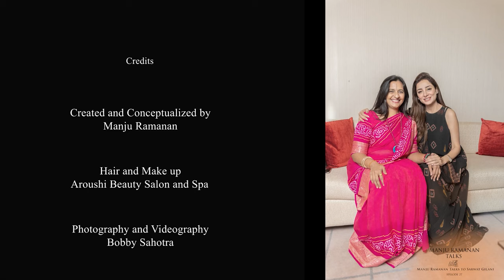Sarwat Gilani on how the universe conspires for her onscreen roles always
I love Dubai’s vibe, it’s is a place where I feel like I “belong,” even though I am an outsider but the assumption isn’t automatically “where are you visiting from?” but rather “do you live here?” There aren’t many cities which are similarly non-presumptuous in that way. In Dubai I meet people from all around the world and they often make me wonder about their interesting stories of Dubai. One such story always intrigued me and that was about ‘The pearls of Dubai’, a book that belonged to my grandmother, in that book I learnt that Dubai was home to pearling sites, they were regular destinations for pearl divers dating back to 800 years ago. So someday I would love to have my story of Pearl diving in Dubai...or at least that’s the excuse I give for visiting Dubai ; )

The Parveen Babi connection

Parveen Wali Muhammad Khan Babi was born in the state of Junahgar, which was the princely State of my Grand Father’s brother Sir Muhammad Mahabat Khan III Khanji. Parveen was a 'Babi' which means she belonged to the same clan or dynasty as my Grand Father (Major Nawab Ghulam Moin ud-din Khanji Fateh ud-din Khanji Babi, Khan Sahib of Manavadar) There are thousands of Babis and we are not all particularly related. Babis came from Khorasan and ruled the Princely states of Junagadh and Manavadar. Let's say like all the Khans and Sheikhs are not related, neither are the Babis. Although Parvern was my mother’s Chachi Ma's real niece and we would always here about her but it would be safe to say she was from the same dynasty or clan as my maternal side but not directly related.

Churails , Qatil Haseenaon ke Naam and Faraar

Winning Hit List OTT Award and a Film Companion Gold Disk doesn’t happen everyday. Kudos to Asim Abbasi for doing what everyone wanted to do, break stereotypes like never before. I had read Asim’s work before and it had always been a page turner, but when I read the script CHURAILS I knew it was something special, most unusual and a very bold storyline. There was so much insight, honest questions and the hard truth, a truth not many of us want to address or face. It was a ground breaking series globally because everyone could relate to the truth that was being told. I felt Churails was well received because we are all victims of the same mindset.

Tell us about meeting Karan Johar and his reaction to Churails?

I can never forget standing in the airline cue to board our flight from Rome back to Karachi and I see this guy waiting in another line being escorted by an official with a huge trawler with 15 pieces of luggage on it, I remember thinking to myself “who would want to shop so much from Italy” and to my surprise it turned out to be Karan Johar, and I was just exclaiming “O my God! O my God! It’s Karan. it’s Karan Johar!!!” I told Fahad and he turned to look and confirmed that it surely was him. Thanks to my uncontrollable excitement he looked our way and Fahad asked him if we could take a picture with him, he was polite enough to smile and nod to which I dashed towards him. I told him we were huge fans from Pakistan, we took a picture and he also said Hi to everyone in Pakistan in a small video clip. I thought it was very nice of him to do that given the current state of affairs between the two countries. I told him I was an actor and he had a sweet comment to respond back with. It showed how unbelievably real he was. Love him and his work!

After Churails Karan reached out to me saying that he loved Churails and my work in it. He also sent love to the entire cast and crew of Churails. It is then that I reminded him that  I bumped into him at the airport in Rome couple of months ago and he actually remembered.

I have done two more web series for Zee5 and I can’t wait for them to be released. I’m also in talks for a film that is planned to be shot in the winter of 2021. Besides media, a project that has been very close to my heart is setting up a vocational center for kids. During the lockdown I realised how difficult it was to keep my two boys entertained and so I started doing home art classes which were exceedingly well received across Pakistan and abroad and a lot of mothers reached out to me on various child related issues and that is when I felt there was a dire need of creative, educational and vocational training for both kids and parents together and my space would ideally enable that to happen.